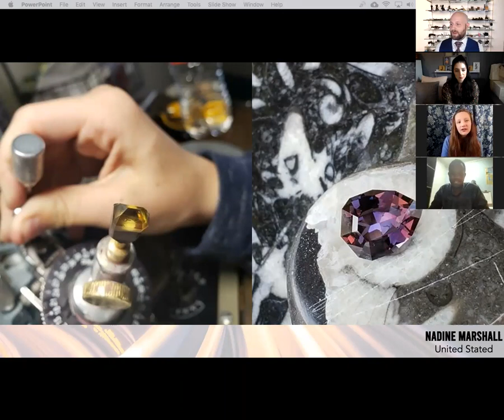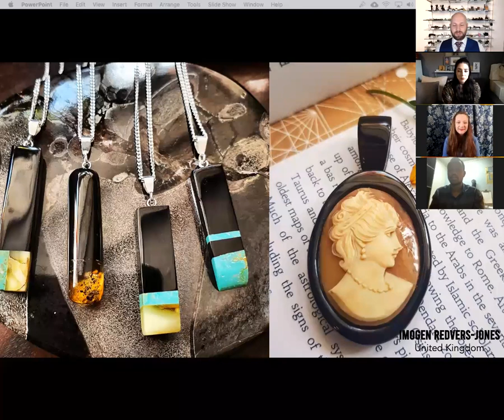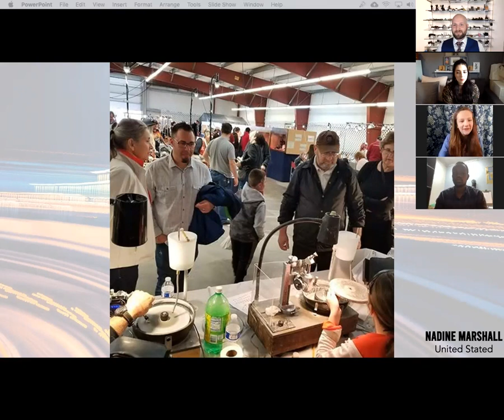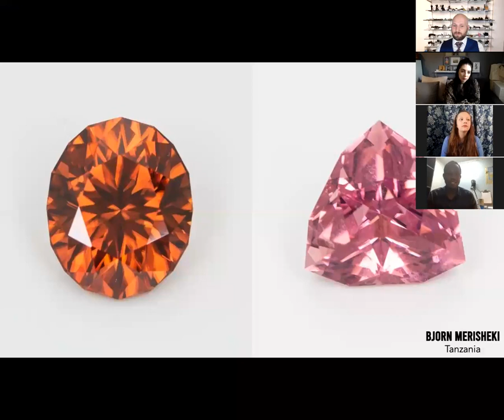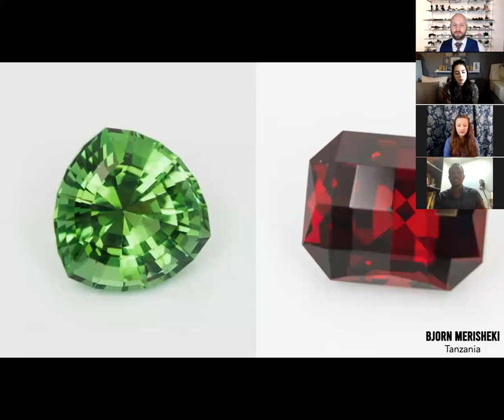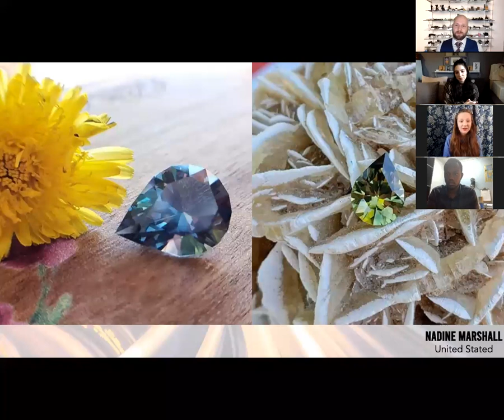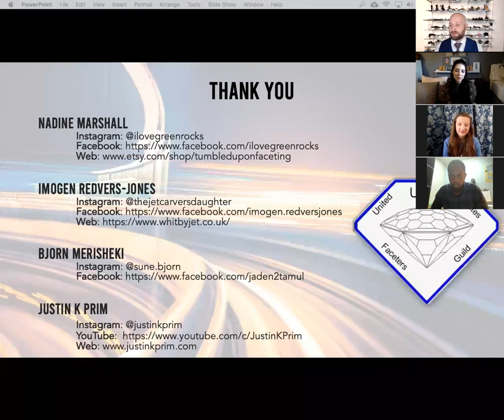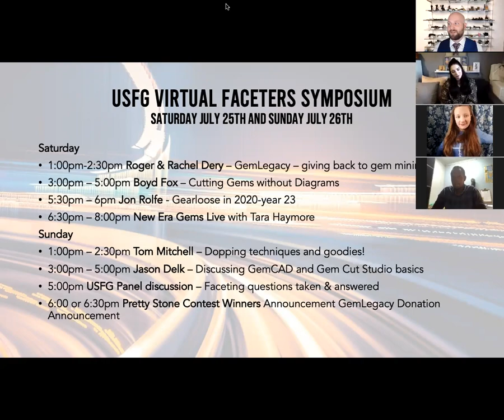The Future of Gemcutting - A Conversation with the Next Generation of Lapidary Artists Webinar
I’m very excited to announce a webinar that I’m moderating this weekend. It’s theme is the Future of Gemcutting where I will talk to three young gem cutters from around the world: Nadine Marshall (Ilovegreenrocks) from the United States, Imogen Redvers-Jones from the UK, and Bjorn Sune Merisheki from Tanzania. During our talk we will find out what has inspired these three cutters to take up their craft, where they see the gemcutting industry going, and how we as a trade can connect with the young generations and transmit our tradition and our knowledge in order to preserve the lineage of gemcutting around the world.

The webinar is part of the USFG - United States Faceters Guild’s Virtual Faceting Symposium. July 25, 2020. Thanks to the USFG for organizing the event.